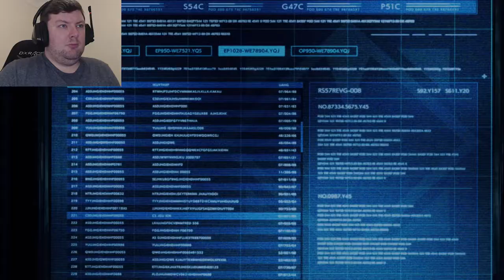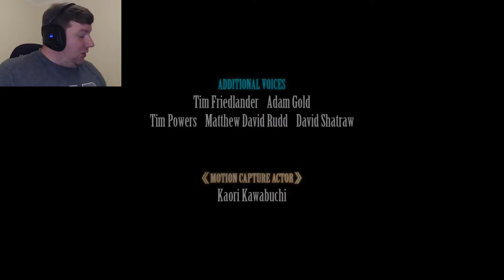Questions. I Have Them - FINAL FANTASY VII REMAKE: INTERGRADE – PART 6 [FINALE]